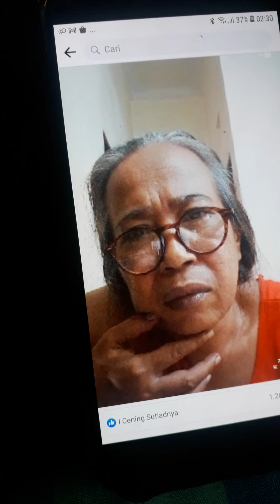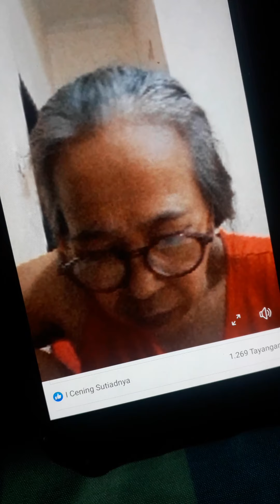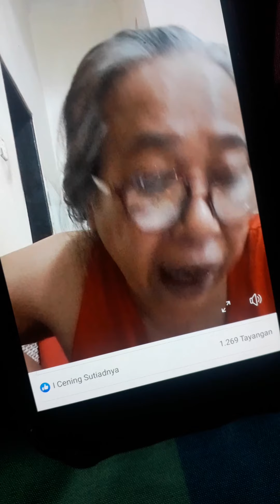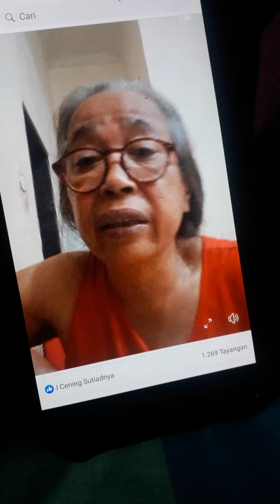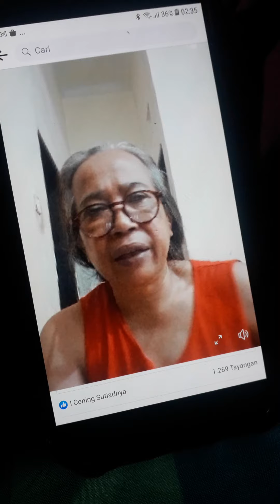part2 nasehat Netizen untuk Sulinggih, tugas , pakain . sesana. 03 Januari 2022